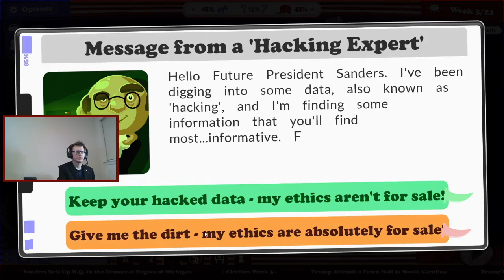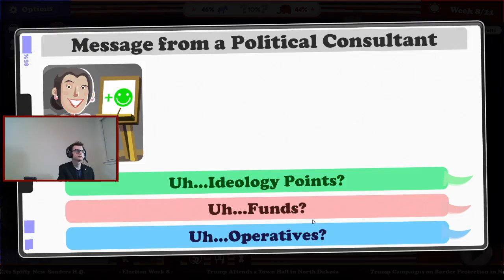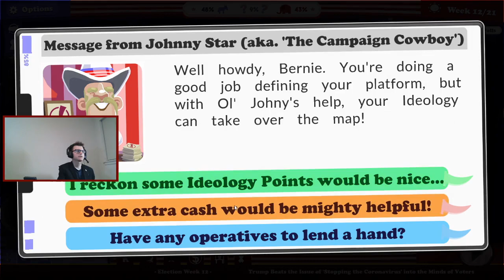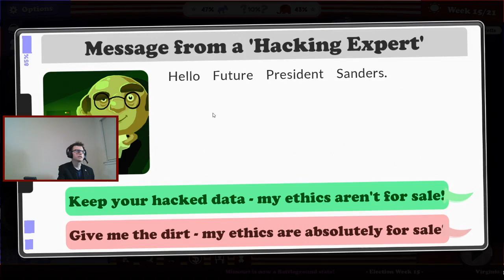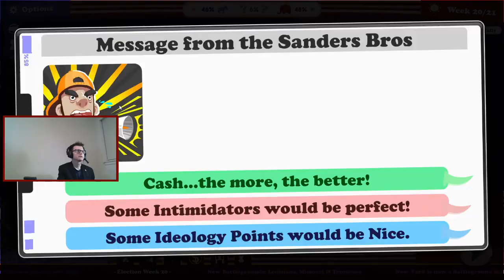The Political Machine 2020 (v1.3) – I play BERNIE SANDERS v. Donald Trump (Difficulty: Masochistic)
In this gaming video, I play The Political Machine 2020 (v1.3), a presidential election simulator game. I play as Senator Bernie Sanders versus President Donald J. Trump. Watch until the end to see if I can win!

Match-up: Bernie Sanders versus Donald J. Trump
Difficulty setting: Masochistic
Game length: 21 weeks
Starting funds: 100%
Random events: normal
Software version: 1.3